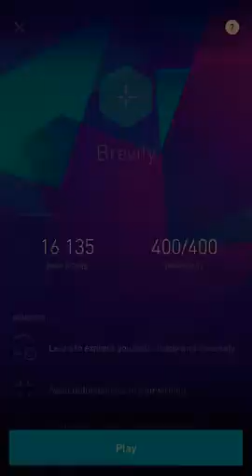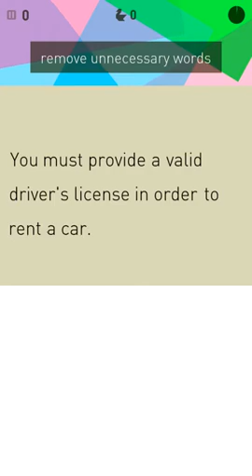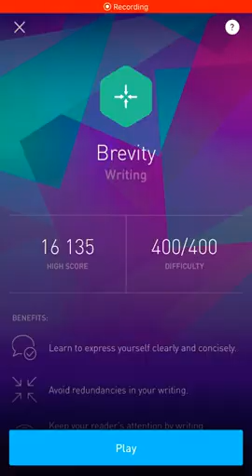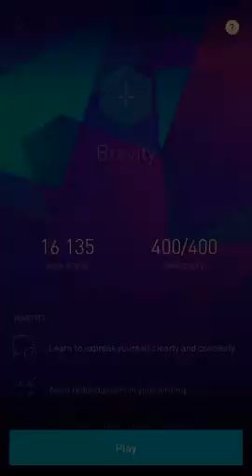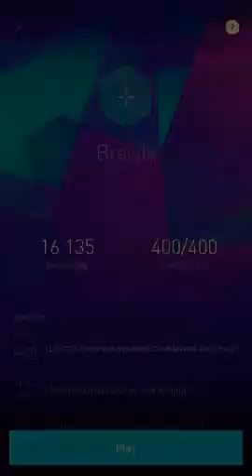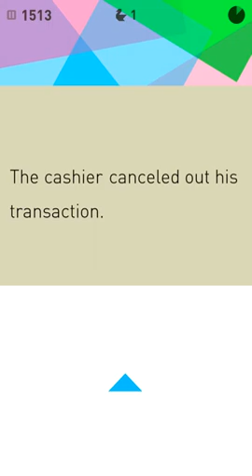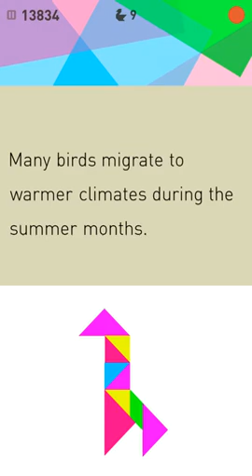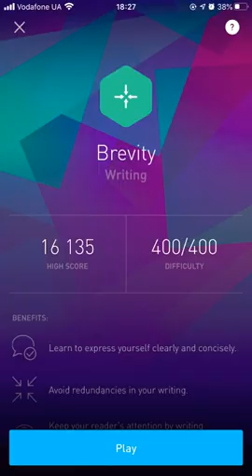BREVITY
Mark English presents brevity on the 'Elevate' App - learn to express yourself clearly and concisely because of English brevity; avoid redundancies in your writing due to English language brevity; keep your reader's attention by writing more directly; learn English effectively

Develop effective communication skills with brevity, effective communication in the workplace, and effective communication in relationships.